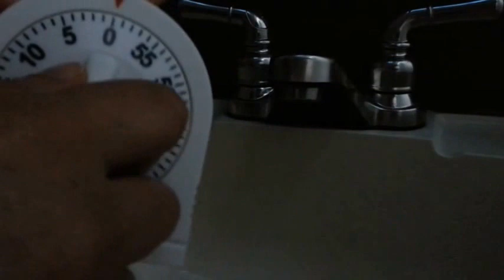Enema in a RV!!!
**If you try this, make sure water is comfortable to touch.**
PapayaJoy shares the steps she takes for her enemas.  She embarked on this detox journey having no idea what was in store - what has occurred has shifted everything!  She will continue to share her experiences in the hopes that it will help even one additional person!  Much love!